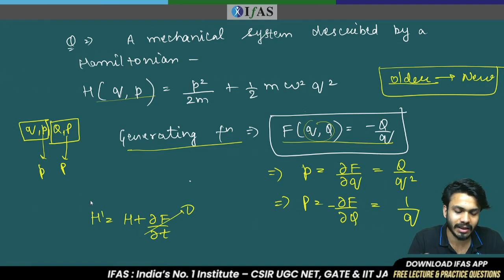CHANGE HAMILTONIAN BY GENERATING FUNCTIONS IN CLASSICAL MECHANICS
IFAS: India's No. 1 Coaching Institute for CSIR NET Physical Science, GATE, SET, RPSC, IIT JAM, and Other MSc Entrance Exams | Trusted By 100000+ Students | India Best Educators are here to Guide You.